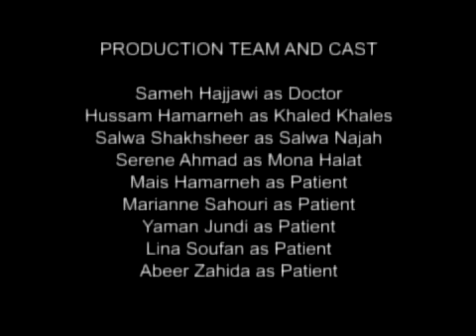Death by Chocolate by Workshop Students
A promo for a rehabilitation center for chocolate addicts in Amman. Doctor tells stories of success and setbacks.

This is a FIRST YEAR FILM. This film was made in 2003 during the launching year of the Amman Filmmakers Cooperative.  Only a highly compressed verion of the video was archived, which explains the poor quality of the video.